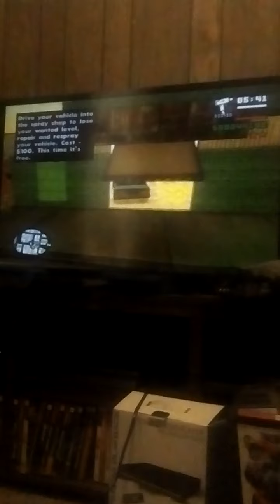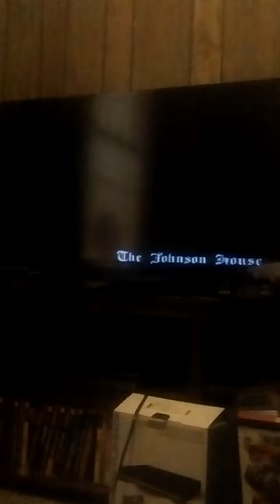Gta San Andreas part two of sweet missions